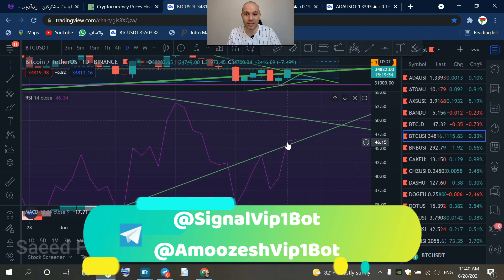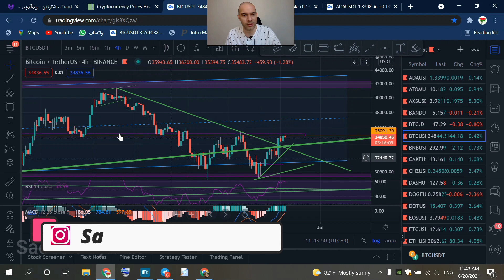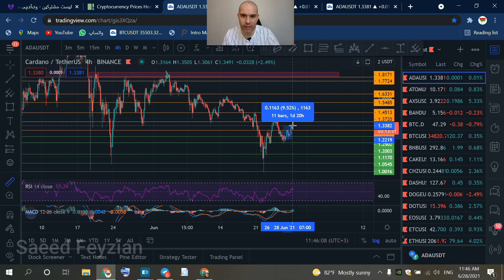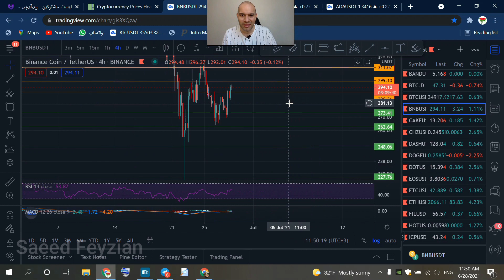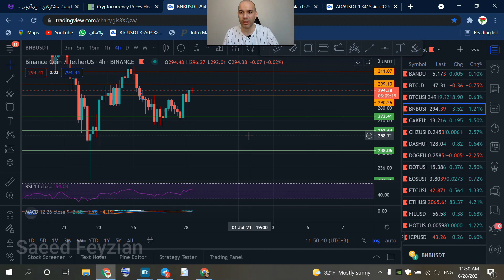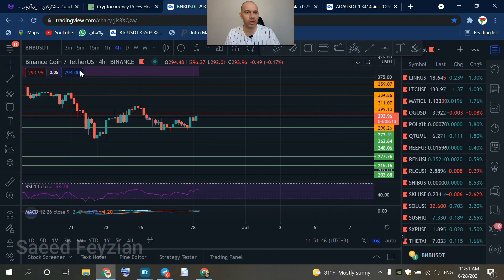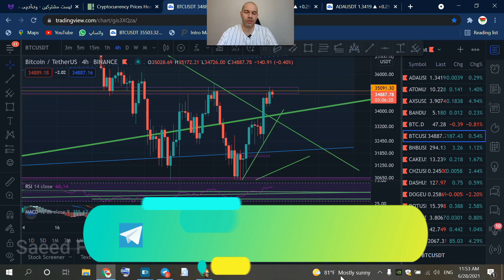تحلیل_بیتکوین احتمال صعود بیت کوین تا 41000 دلار وجوددارد ؟